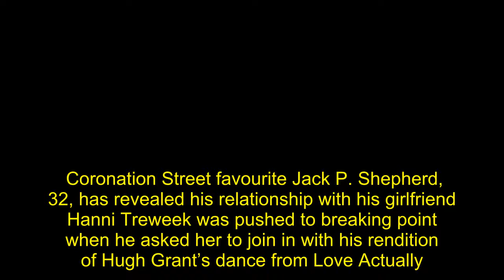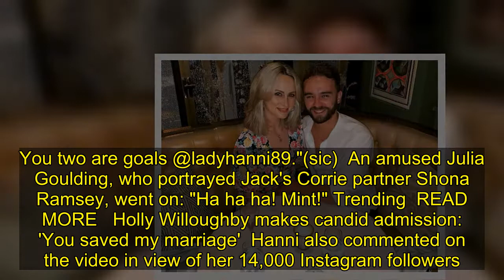Jack P Shepherd: 'It's hard' Coronation Street star addresses near 'split' with girlfriend